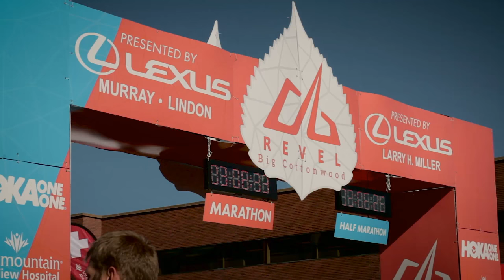2015 REVEL Big Cottonwood Half Marathon: John Sellers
John Sellers in the 2015 REVEL Big Cottonwood Half Marathon.